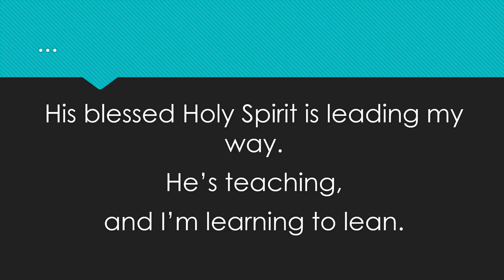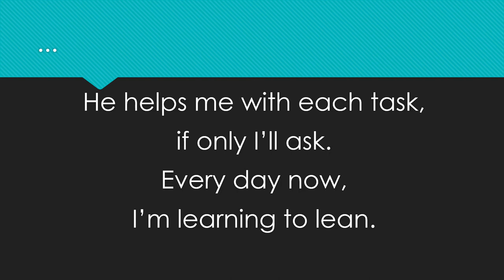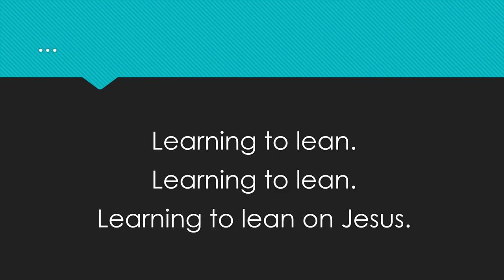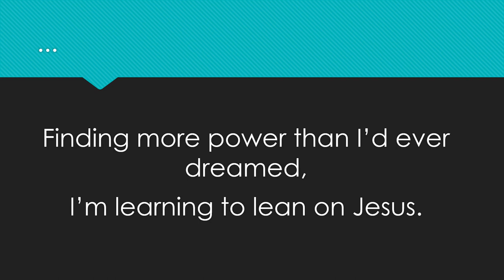Tom Hinton Learning to Lean (John Stallings)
Recorded on album "He's Alive" by Tom Hinton
at American Artists studios, Springfield, MO  1979'
Arrangement: Bob Krogstad.  With members of The London Symphony